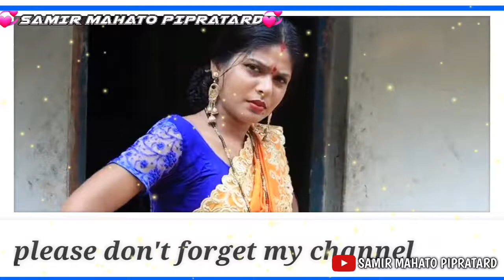New purulia status video 2021Dj||purulia status samir mahato pipratard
💞Samir mahato pipratard💞

New New WhatsApp Status Ke Liye Hamara
_Sath Me Us bell Icon Press Karya_||
Subse Phele Up Hamara Upcoming Video Ko
Dekh Paye,

editing:-samir mahato
add:-pipratard. jaipur.purulia
Note Image & Original Video Song Used
In This Video. May Be Copyrighted To Their
The Video. We Request To Kindly Comment On
This Video. We Would Delete It As Soon Possible

Right to above Music Label & No Copyrights
Infringement intended.

Follow me-

New Purulia Status Video
Purulia Jhumar Status
Purulia Whatsapp Status Vide0
New Purulia Jhumar Whatsapp Status
Bangla Purulia Whatsapp Status
Purulia Song Whatsapp Status
Old Purulia Whatsapp Status
Purulia Love Status 2021
Status Purulia Song
Status Video Purulia Song
New jhumar Whatsapp Status Video
Jhumar Whatsapp Status 2021

--❤All types WhatsApp status updates here❤--

---➖️🌹samir mahato pipratard __➖️🌹